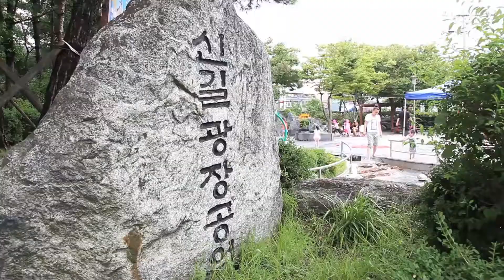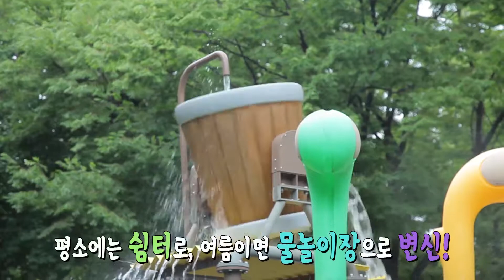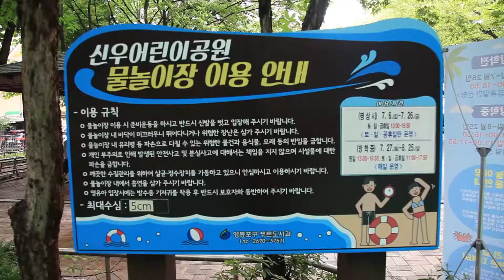[영등포구]영등포 어디까지 가볼까 우리동네 물놀이장 2편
영등포구 소셜미디어방송  '탁트인 영등포TV'